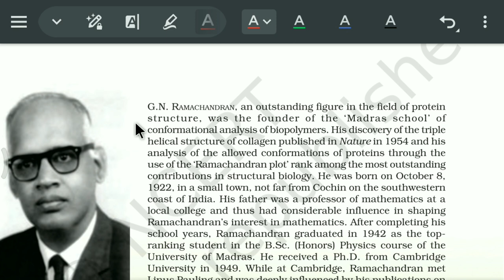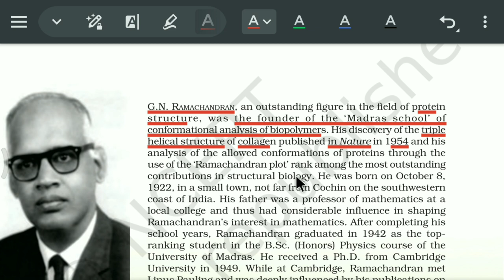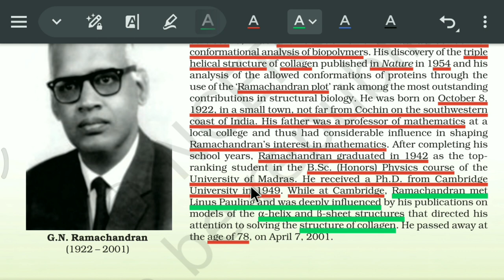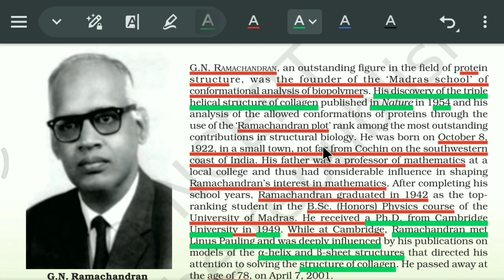G.N. Ramachandran | who is G.N. Ramachandran | G.N. Ramachandran kaun hai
hii i am BLACKPOOL with a deep description about G.N. RAMACHANDRAN i hope this is gonna help you for your preparation .